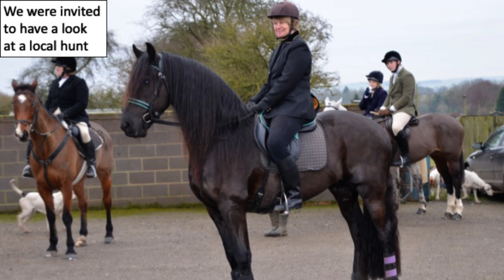Bella is relaxed going over the bridge and enjoys a canter at the top of Heart Attack Hill 🐴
Part 4/5.  A Coral + ride.   Would you like to become a Club member & receive Monthly Newsletters & Additional Videos? Then all you need to do is send a donation to our Carrot Fund which is

Apollo is our 11-year-old, pure-bred Friesian he is a good horse for a beginner rider. He has a lovely collected canter and is a great farter. He is herd leader over Farouk who is a pure-bred Arabian horse, Farouk is 9 years old and loves galloping and is a good endurance horse. He is the Grandson of the famous Marwan Al Shaqab and then there is Princess Bella a Four-Year Old pure-bred Andalusian filly her speciality is bucking and jumping for joy.